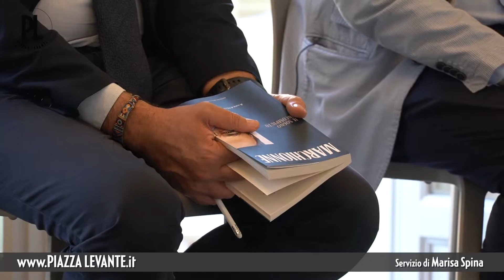Nicola Saldutti del Corriere della Sera parla di "Marchionne, il sogno incompiuto" - Settembre 2019